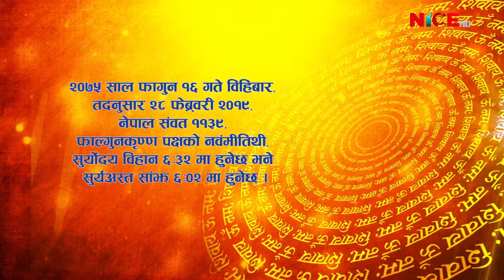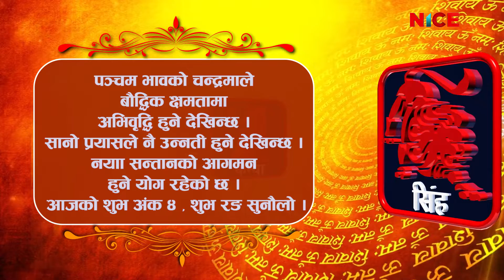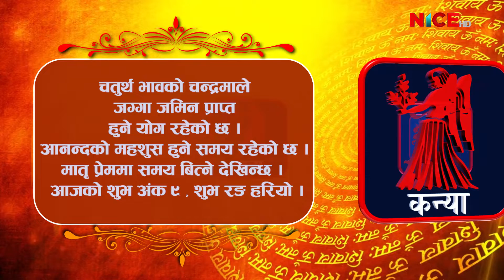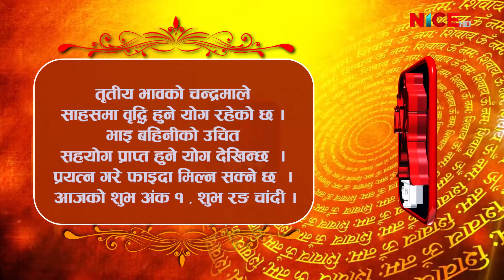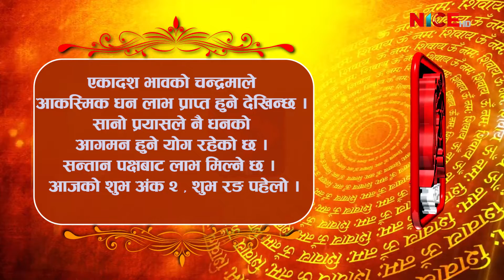Shubham Bhavishya || Daily Horoscope || २०७५ फागुन १६ || NICE TV HD